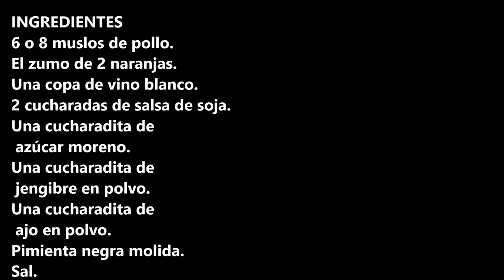POLLO EN SALSA DE NARANJA Y JENGIBRE / CHICKEN IN ORANGE AND GINGER SAUCE / CROCKPOT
Pollo en salsa de naranja y jengibre una receta fácil de hacer con un sabor que sorprende.

INGREDIENTES:
6 o 8 muslos de pollo.
El zumo de 2 naranjas.
Una copa de vino blanco.
2 cucharadas de salsa de soja.
Una cucharadita de azúcar moreno.
Una cucharadita de jengibre en polvo.
Una cucharadita de ajo en polvo.
Pimienta negra molida.
Sal.

INGREDIENTS
6 or 8 chicken thighs.
Juice of 2 oranges.
A glass of white wine.
2 tablespoons of soy sauce.
A teaspoon of brown sugar.
One teaspoon of powdered ginger.
One teaspoon garlic powder.
Ground black pepper.
Salt.